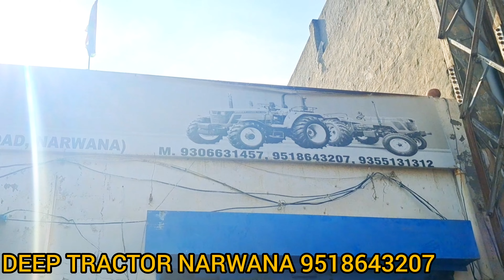TODAY NEW PREET 6049 ABC GEAR BOX DILIVERY